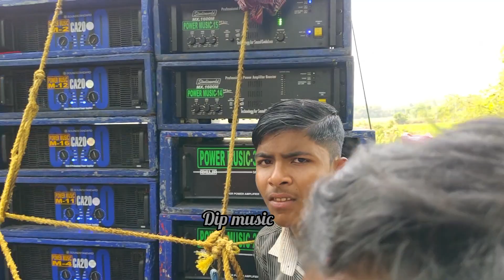power Music 6 পিস নিয়ে বুঝিয়ে দিল সে কি জিনিস চকভবানী শিব চতুর্দশী উপলক্ষে@Dip_Music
power music
box competition
dj bm remix
barman music
dutta music new box
dj bm remix
dj box
kishorchak box competition
santoshi music
sking music
bb music
chaulkhola ultorath yatra2022
cd sound
power music power music speaker check power music dj power music competition #
দত্ত মিউজিক রোড শো
উল্টো রথ স্পেশাল
kgs box competition
dutta music speker check
dj das music
কুইলী মোড় ভগবান পুর
kalimata sound 2bass 3mid
kalimata sound
dj jagat raj
dj mixpur
sonat sound
prince music
rcf box
power muic
binod bag
amit roy
sd channel
dj sujay
mg music tarakeswer